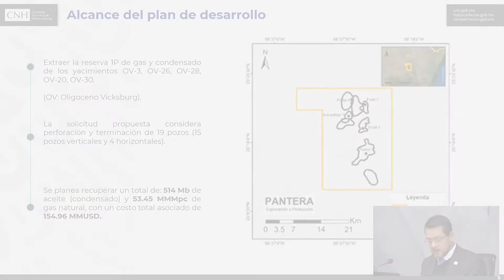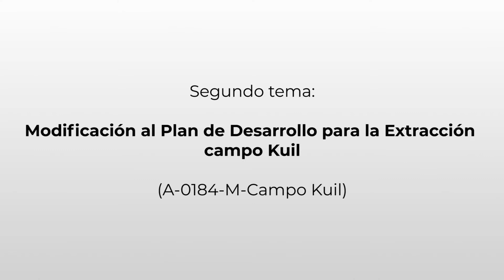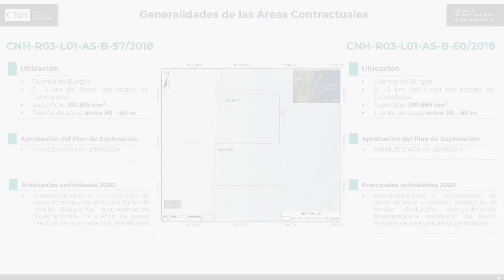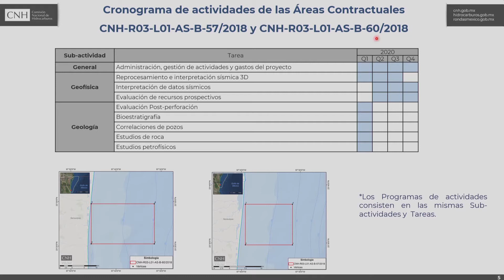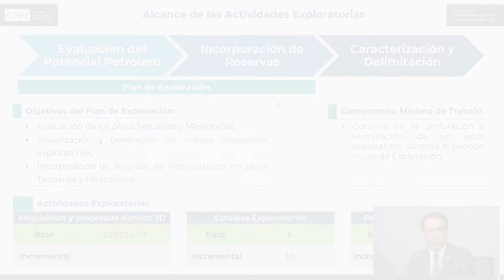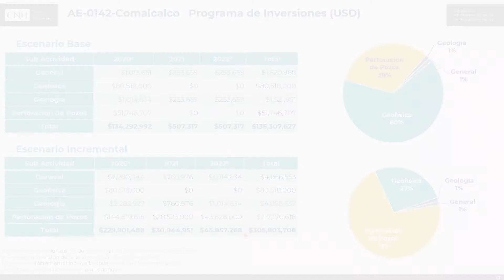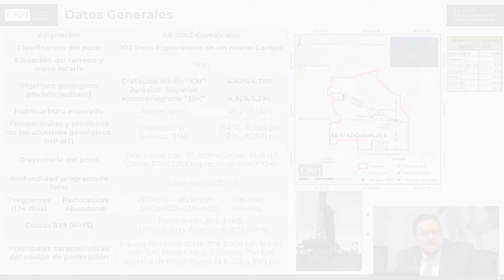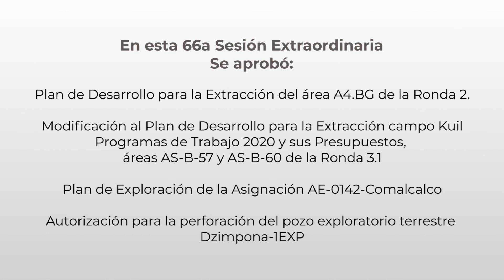Resumen 66ª Sesión Extraordinaria 2019